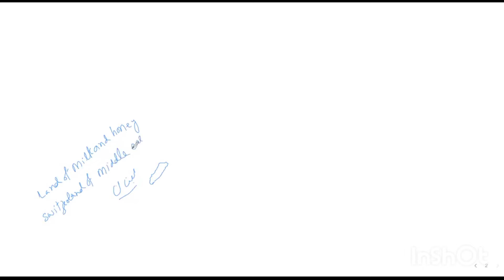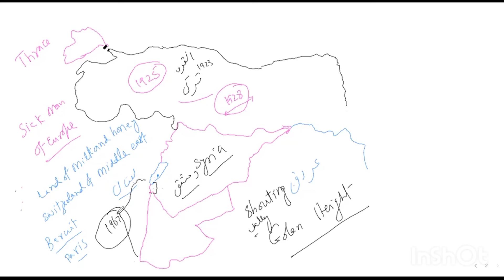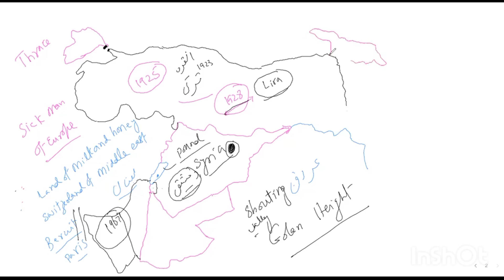Geography Mcqs |Map of Middle East | Part-III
sandgadexam exam is competitive exam conducted by different testing agencies such as the Federal Public Service Commission (FPSC), Provincial Public Service Commissions (PPSC, KPPSC, SPSC, BPSC), or National Testing Service (NTS). The exam for this post held for recruitment to various administrative and clerical positions in government departments, including the General Administration Department (GAD).